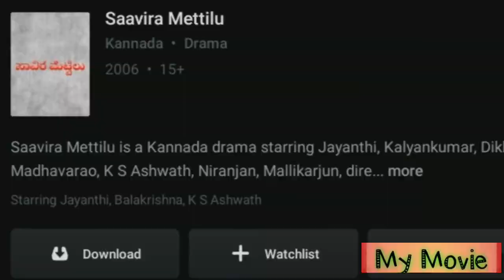Saavira Mettilu | Kannada Film Released after 38 Years | Puttanna kangal | Kannada Old Movies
Saavira mettiluu  A kannada film which was started to shoot in 1968 But Due Producer The film was abondoned
Later in 2005 they planned to Re shoot the film with new cast   and Relseased in 2006
This film took about 38 Years to Release The famous Director puttanna kanagal was director of this film

yash radhika love story

10 kannada actors who died in 2020